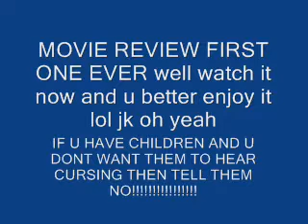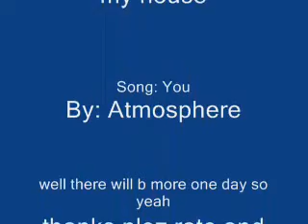Mortal Kombat Movie Review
well this is my frist movie review enjoy